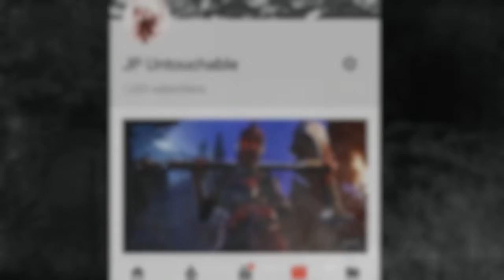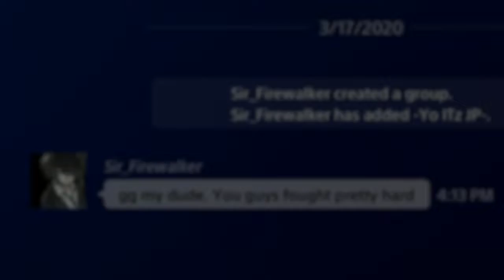THE BEST WARZONE SQUAD IN THE WORLD *FUNNY MOMENTS*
obviously we where just playing around most of the time but at the end of the day the game is hella lit.
BTW to the "racial slurs" everyone in this video is black and aware. NONE OF US ARE RACIST WE LOVE ALL RACIST.

SHARE TO YOUR MOM OR ELSE.